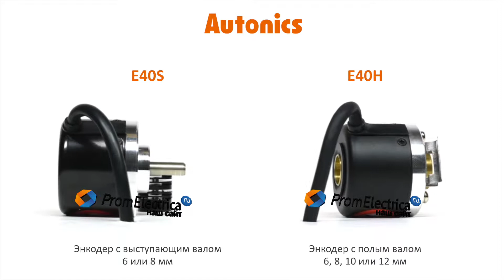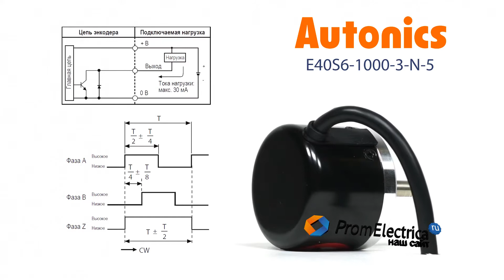Инкрементальный энкодер с выступающим валом 6 мм 1000 имп/об 5 VDC Артикул E40S6-1000-3-N-5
Максимальная частота вращения: 5000 оборотов в минуту

Выходной сигнал: NPN открытый коллектор

Питающее напряжение: 5 вольт постоянного тока

Присоединение: кабель 2 метра